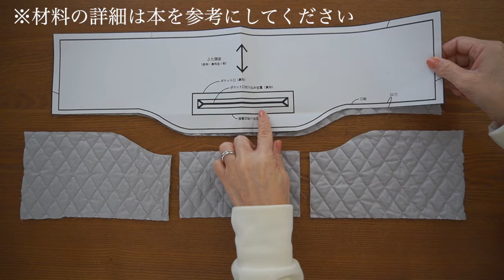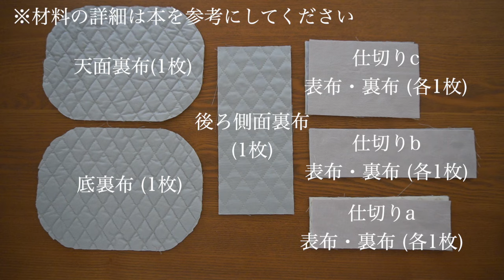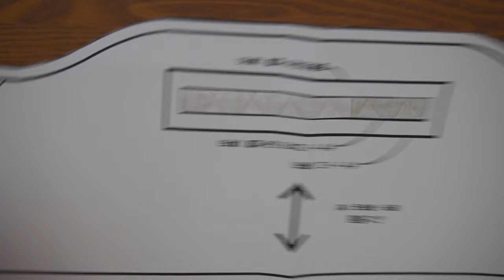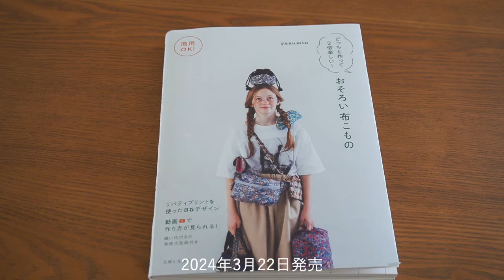20.【大容量】楕円底のバニティポーチ /取り出しやすく収納にも便利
◾️2冊目の著書/  2024年3月22日発売
『商用OK! どっちも作って2倍楽しい！おそろい布こもの』(主婦と生活社)
こちらの本の中にある作品です。

・裁断サイズは動画内や本でご確認ください。
・サイズ展開方法などのご質問は、お受けしていません。
　（試作して確認するまでお時間がかかるからです）
・生地については、下記を参考にしてください。
　その他の布や副資材の仕入れ先は、大型手芸店などで購入しています。

【動画や本で使用している布】

 ◯ヴィンテージ・タンブラー加工 シルキー・コットン Felicia
（5）ペールオーキッド

〈 リバティ 〉 リバティジャパン
→柄名については本(写真のページ)に記載しています

■初の著書
『商用OK!
これ作ったの？と言われる布こもの』(主婦と生活社)

お作りいただいた写真などを投稿されるときは、
と記載いただくと嬉しいです。

こちらでは主に
「裁断済みキット + 音声付き動画」を販売しています

一部の作品を除いて、基本的に商用利用可です
(商用利用不可のものは、概要欄に記載しています)

作品の販売は自己判断でお願いいたします。
作り方や、型紙の販売はご遠慮下さい。

【使ってる道具について】
水溶性両面テープ(クロバー)
→ファスナーの仮止めなど、いろんな場面で使えます。

ハトロン紙(クロバー)ロールタイプ 7m巻き
→型紙を写すときや薄い布を縫うときに使っています。
下糸の方に生地が入り込んでしまうような
薄い布を縫うときは、ハトロン紙などで挟んで縫うと綺麗に縫えますよ。

・方眼定規30cm(クロバー)
→直角で線を引きたい時に役立っています。必須アイテムです。

・滑り止め付きカッティング定規50cm(ウチダ)
→ロータリーカッターを使うときはこちらの定規が大活躍！
布がずれないので、もう手放せません。

・定規用ハンドル(クロバー)
→滑り止め付きカッティング定規とセットで使っています。
定規を真上に持ち上げられるので布がずれなくて便利です。

カッターマットA1(オルファ)
→大きいサイズを購入してからはこればかり。

シルクまち針 耐熱 (クロバー)
→クリップもおすすめですが、まち針は縫うギリギリまで刺しておけるので、
縫うときのずれが少なくていいです。

カード型定規(クロバー)
→手のひらサイズで小回りが効き、
縫っている途中でマチや返し口を図るときにとても便利です。

デスクスレダー クイック(クロバー)
→手縫いの時は、これなしでは手元が厳しくなってきました。
時短に。糸はシャッペスパンの手縫糸用を使っています。

ロータリーカッター(オルファ)
→最近は、小回りがきく小さいものを使っています。
替え刃も必須アイテムです。切れないときは取り替え時期。
私は、裁断済みキットを作っている期間は、だいたい2〜3日で交換します。
裁断はロータリーカッターが中心になっています。

マールサシ(カワグチ)
→型紙をご自身で起こす方は、マールサシがあると便利です。
丸底の円周を図って、側面の底側と長さが一致するか確認したりしています。

なめらか目打ち(クロバー)
→普通の目打ちと2本持っています。
こちらは先が尖ってないので、布を傷つけません。
糸を解く際、縫い目を掬い上げるときに使うことも多いです。

・カットワークはさみ(クロバー)
→先がとても鋭いので、最初は恐る恐る使っていましたが、
細かいところまでスパスパ切れます。
切り込みを入れるときに使っています。

・糸切りバサミ(ミササ)
→カーブが付いているので、出ている糸を綺麗にカットしてくれます。
ピンセットのように簡単に使えるところもおすすめ。

Amazon.co.jpを宣伝しリンクすることによって

【音楽】BGMer